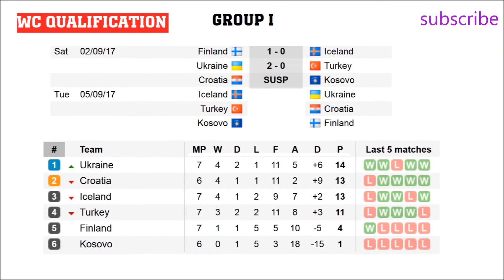Fifa world cup qualifiers 2018. Europe. Groups D, G, I. Results, standings and schedule